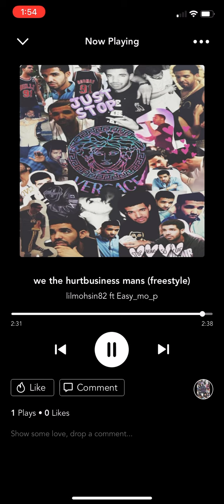Fat Moe - we the Hurtbuisness Mans ft Easy Mo P